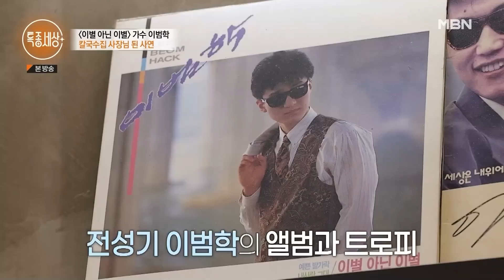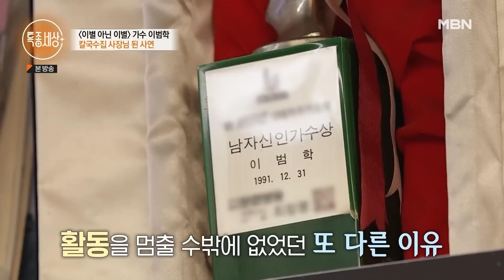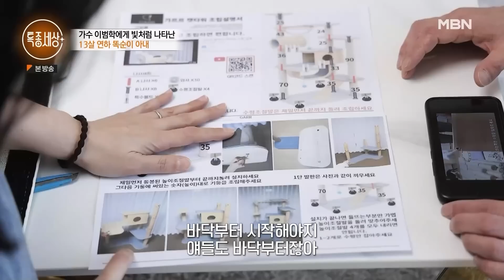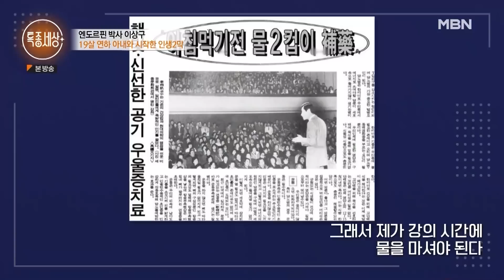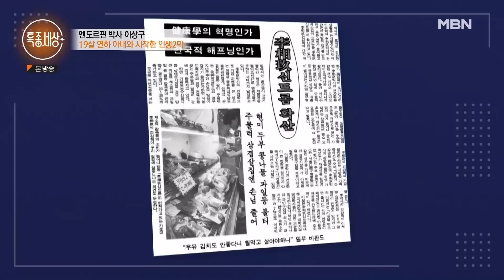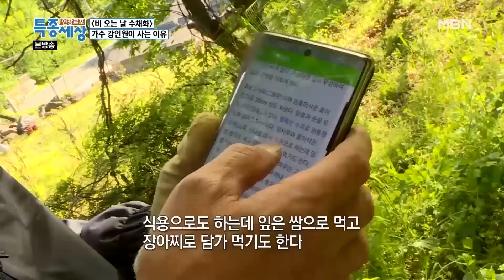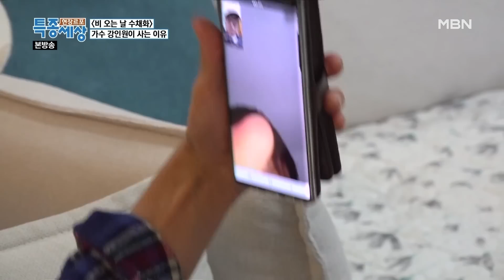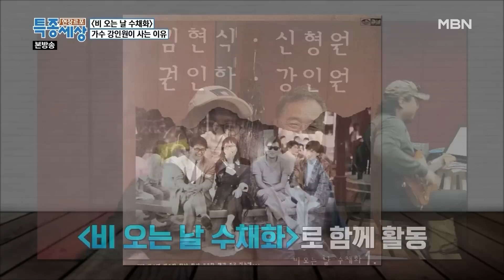[스페셜] "19살 차이.. 제가 먼저 좋아했어요." 역대급 나이차를 극복하고 결혼한 스타 모음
00:00 인트로
00:47 이범학의 13살 연하 똑순이 아내
17:33 엔도르핀 박사 이상구의 19살 연하 아내
39:53 늦은 나이에 14살 나이 차이를 극복하고 결혼한 강인원